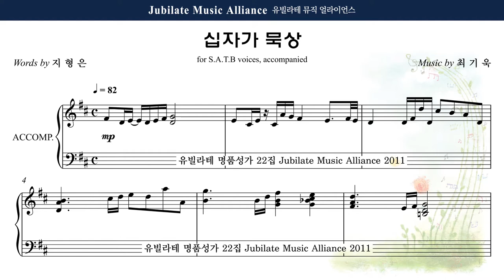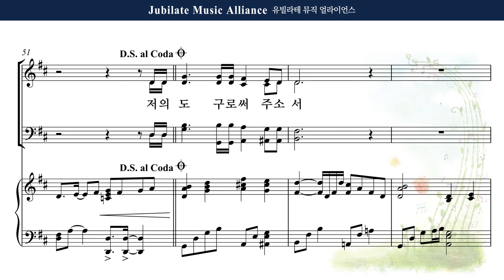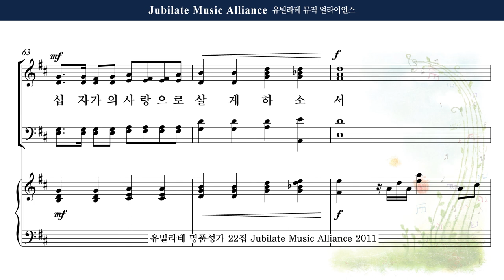[유빌라테 22집] 17. 최기욱 - 십자가 묵상 Bass